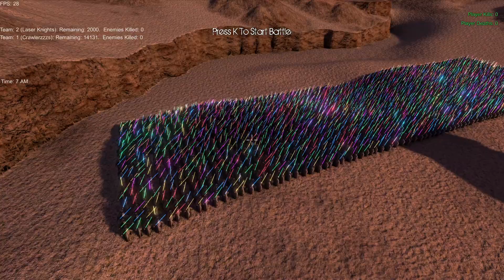2,000 Jedi vs 14,000 Crawlerz Ultimate Epic Battle Simulator